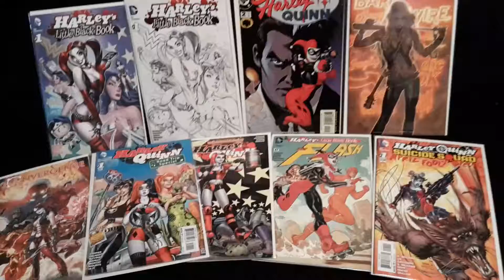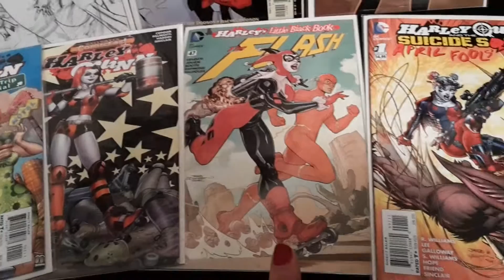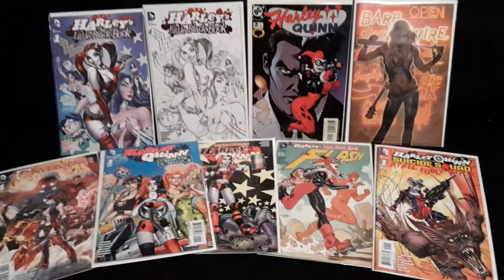Harley Quinn Comics!!!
Got these amazing comics from my bestest and longest friend in the world.